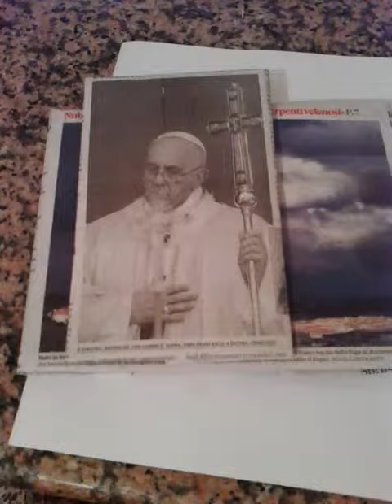Luci ó duci torni nel suo nord!!!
Demonio/Sicilia